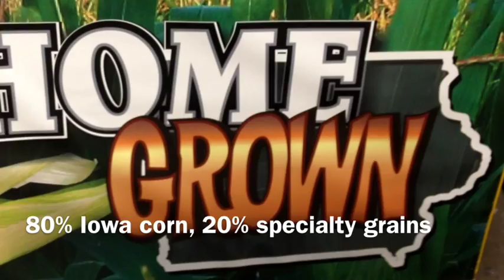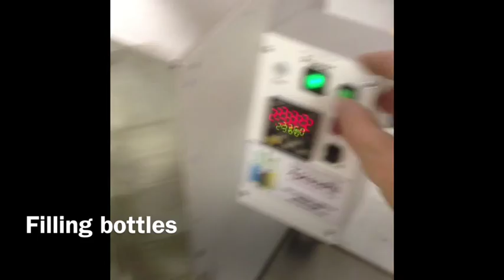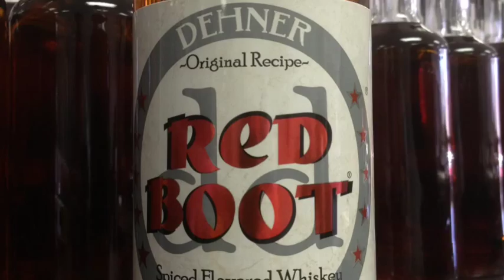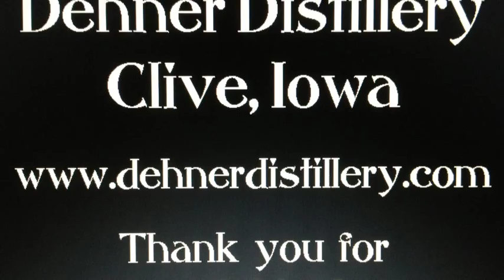Making Red Boot Spiced Whiskey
This is how we at Dehner Distillery make Red Boot Spiced Whiskey. Grain to bottle, right here in Iowa.